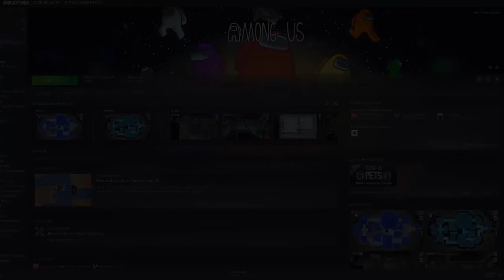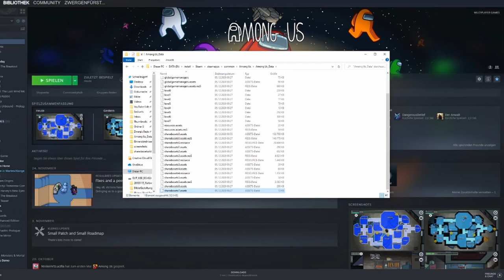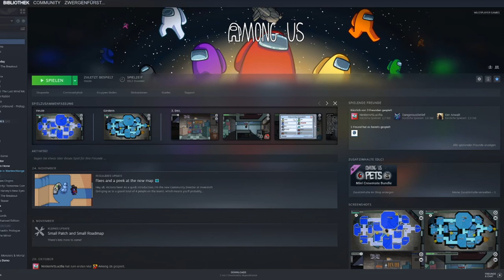TEXTUREN MODDING MIT ZWERGI * Among Us (Zwergi edit)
Zwergi hat Texturen von Among Us gemoddet und ist stolzt drauf.